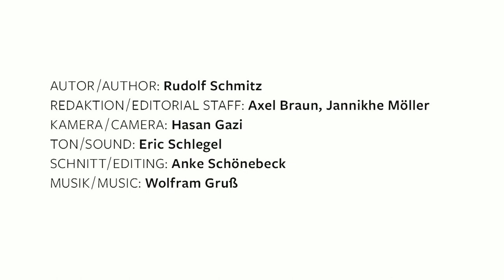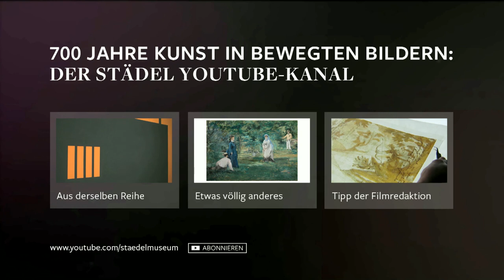Kunst nach 1945: Tamara Grcic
Tamara Grcic (*1964) stellt in diesem "Kunst nach 1945" Film ihre 30-teilige Arbeit "Falten, N.Y.C." von 1997 vor. Sie beschreibt dabei wie die  Fotografien entstanden sind und was die besondere Faszination für Sie bei diesem Projekt ausmachte.